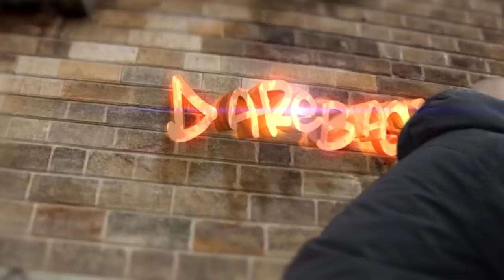Darebaci & Kaidzas Naveky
directed, camera, edit a fx by : Matej Kardelis (Kajdo)